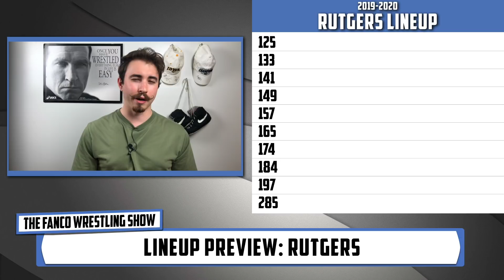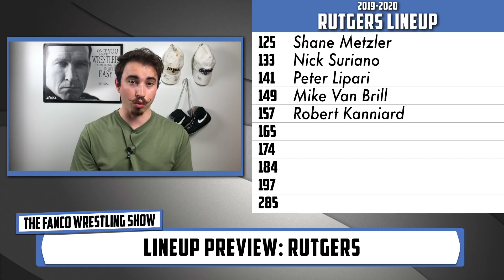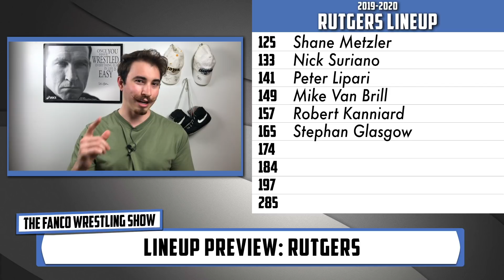Rutgers Wrestling Lineup Preview (2019-2020)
Rutgers Wrestling had a historic year with their first ever National Champions in Nick Suriano and Anthony Ashnault. What do future recruits, like Jojo Aragona, have in store for the Scarlet Knights?

📓 Show Notes 📓

*All graphics are my own, photos and videos are owned by the NCAA.